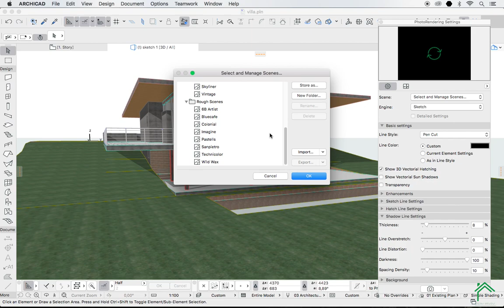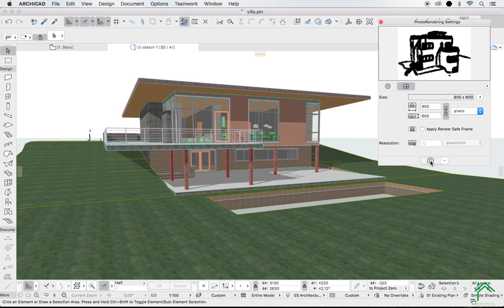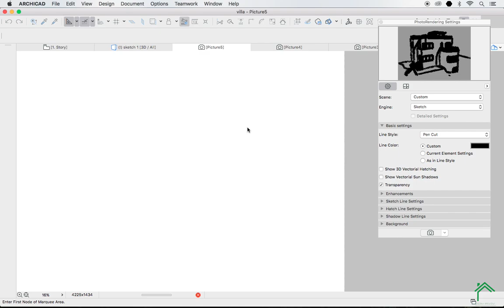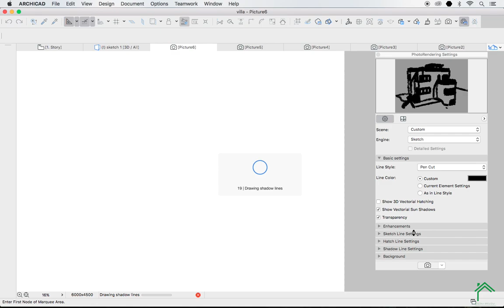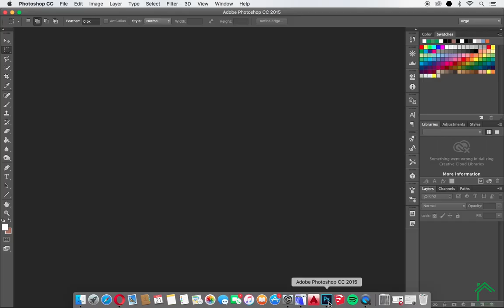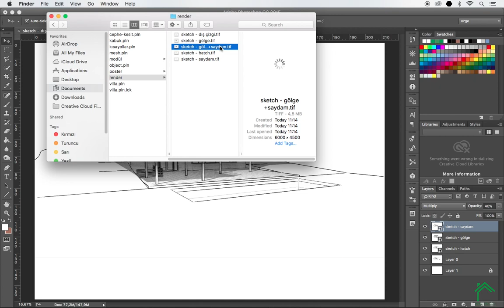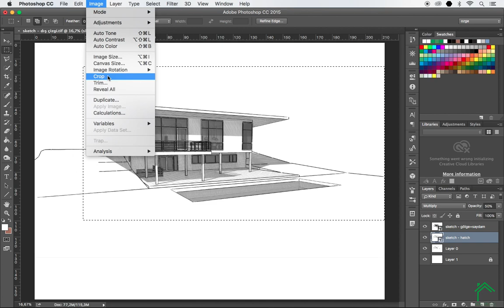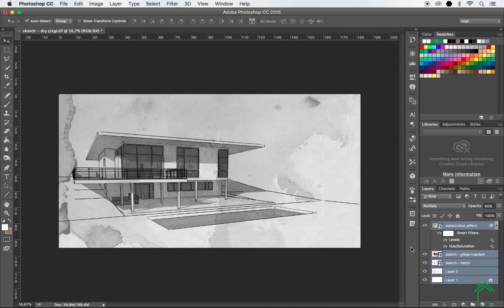Archicad - Photoshop Sketch Render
Bu dersimizde Archicad programında eskiz renderı almayı ve hazırladığımız görseli Photoshop programında düzenlemeyi öğreneceğiz.